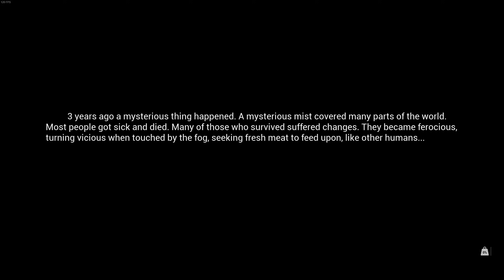Mist Survival #01 - Ein perfekter Start in die Apokalypse 🚙 Lets Play Deutsch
Ich spiele MIST SURVIVAL als kommentierte Let's Play Serie.
📅 Neue Folgen? Den Upload-Plan findet ihr immer aktuell in der Kanalbeschreibung

Mist Survival ist ein Zombie-Apokalypse Survival Spiel mit Stealth, Looting, Shooting, Building & Crafting Elementen. Es befindet sich noch früh im Early Access (Alpha) und wird stetig weiterentwickelt.